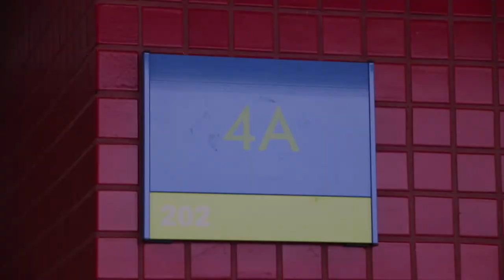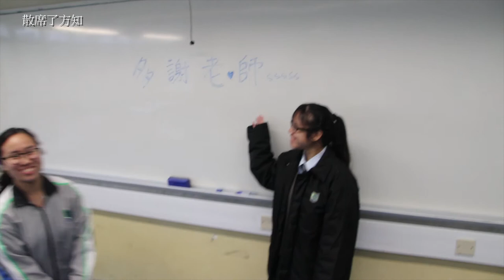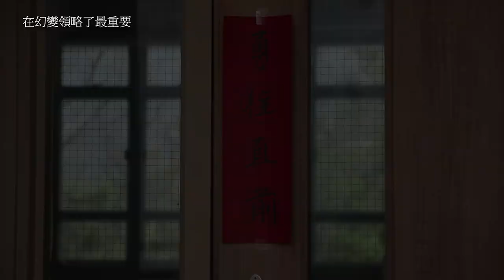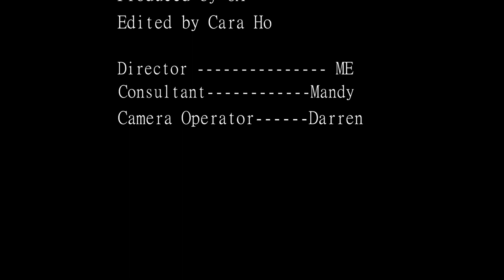[EC]1718 6A Last Day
Our Memories